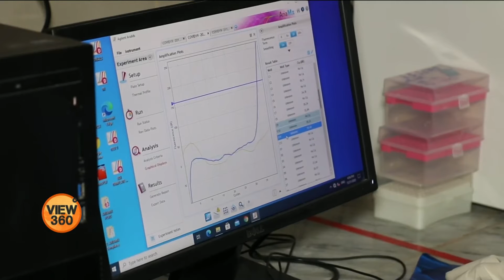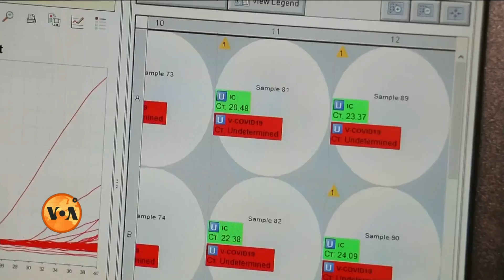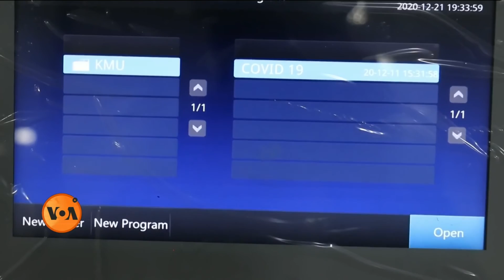پاکستان: کرونا کی دوسری لہر میں ری انفیکشن کے کیسز بھی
پاکستان میں کرونا کی دوسری لہر کے دوران ری انفیکشن کے کیسز بھی رپورٹ ہو رہے ہیں۔ دوسری جانب مختلف لیبارٹریز سے کرائے گئے ٹیسٹس کے مختلف نتائج بھی ابہام پیدا کر رہے ہیں۔ نذر الاسلام نے یہ جاننے کی کوشش کی ہے کہ کرونا کا کیس کب 'ری انفیکشن' کے زمرے میں آتا ہے اور ٹیسٹس کے نتائج میں فرق کیوں ہوتا ہے؟